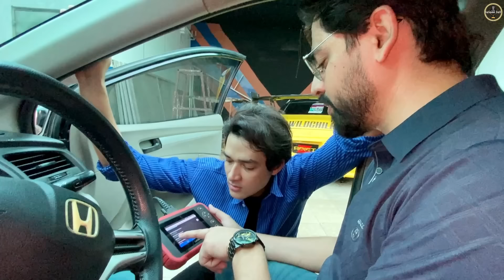ALHUMDULILLAH CAR LYLI | ROAD PHATEEKH | SALMAN SAIF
Presented by:
Host: Salman Saif (Instagram: Salmansaifofficial)
Show Creator: Salman Saif
Editor: Ammar Aslam
Camera Person: Haris Ahmed